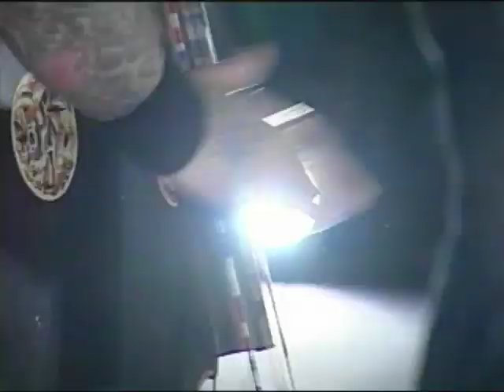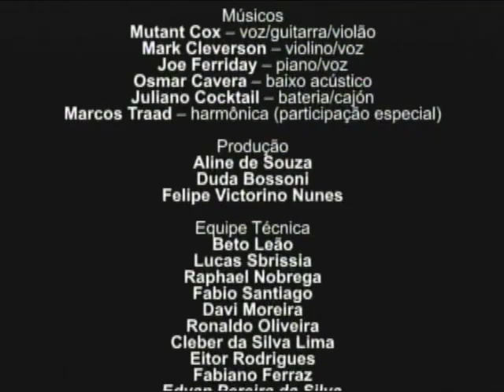É - Especial - Hillbilly Rawhide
Hillbilly Rawhide: Mutant Cox, Mark Cleverson, Joe Ferriday, Osmar Cavera, Juliano Cocktail, Marcos Traad/ Direção para TV: Cyro Ridal/ Direção de Imagens: Ricardo Faria/  Cinegrafistas: Raphael Nóbrega, Fabio Santiago, Davi Moreira, Ronaldo Oliveira/ Áudio: Beto Leão, Lucas Sbrissia/ Equipe Técnica: Cleber da Silva Lima, Eitor Rodrigues, Fabiano Ferraz, Manuel Alves dos Santos, Edvan Pereira da Silva/ Produção: Aline Souza, Duda Bossoni, Felipe Victorino Nunes/ Edição; Rodrigo Ribeiro, Angelo Gulart/ Edição de Conteúdo: Ana Pellegrini/ Coordenação de Edição: Guilherme Luchina/ Coordenação Geral: José de Melo/ Direção Técnica Christian Diaz/ Direção de Jornalismo: Angela Luvisotto/ Diretor Presidente; Paulo Vítola.